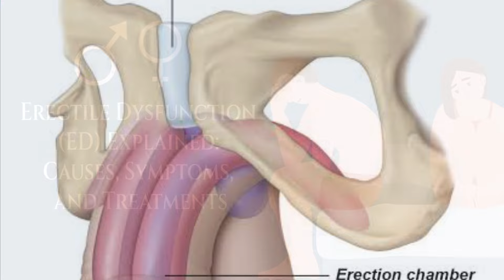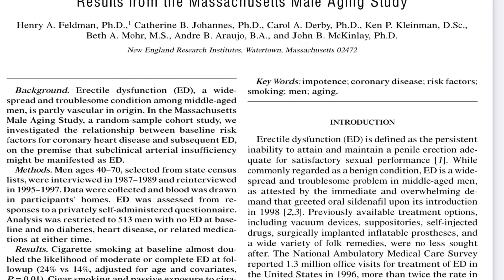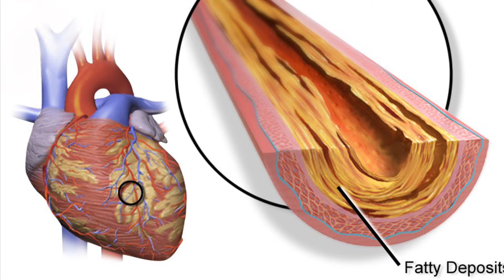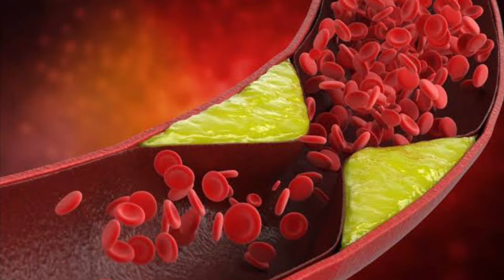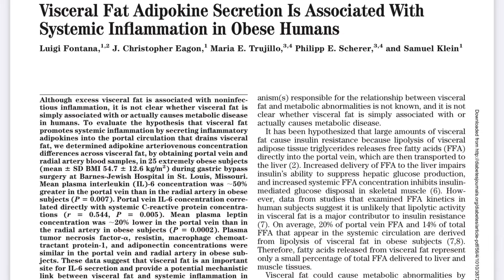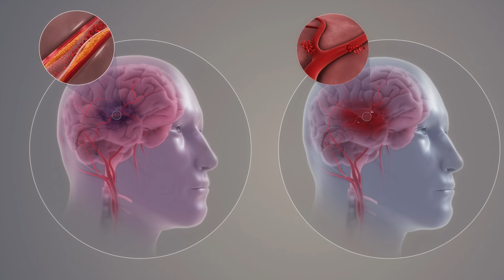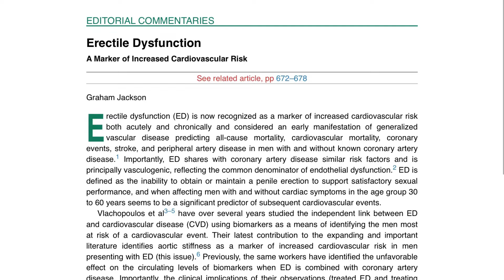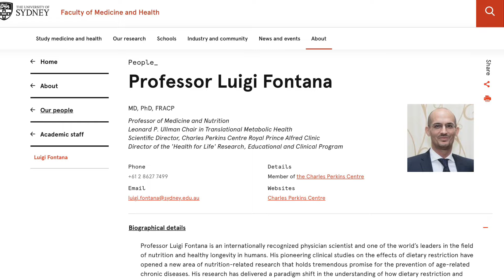Cibo e impotenza: come prevenire la disfunzione erettile | Prof Fontana